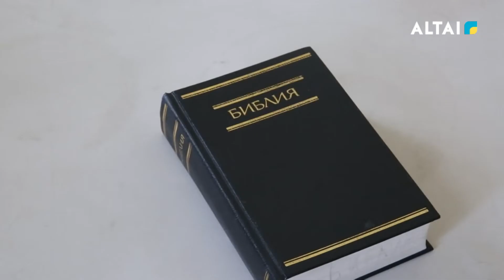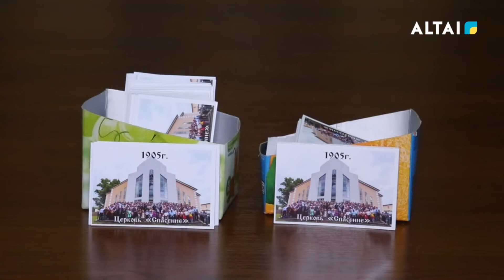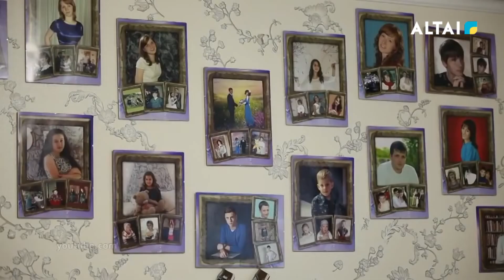"Мемлекет. Қоғам. Дін."